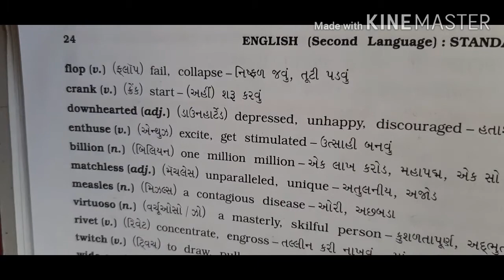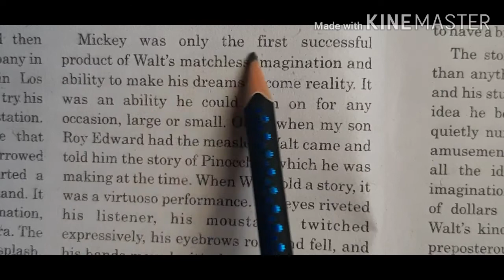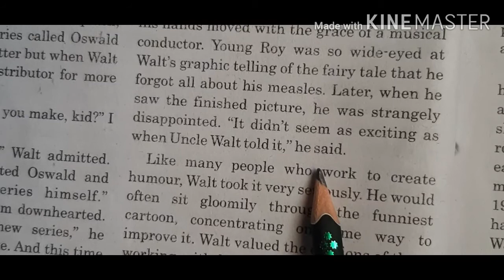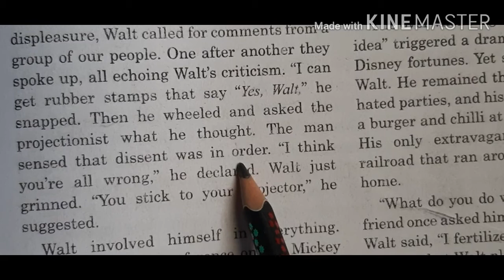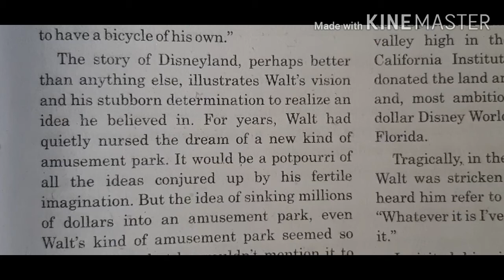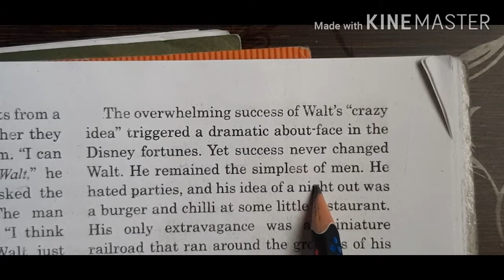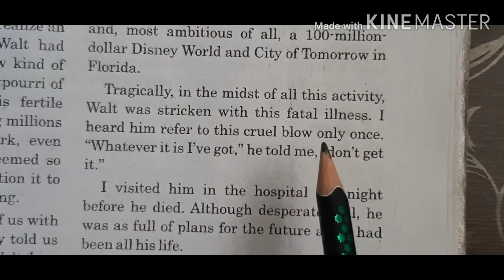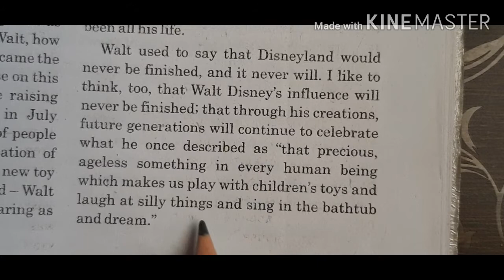STD 12 Unit 2 Read 1 Unforgettable Walt Disney- Part 2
New words/details of story about Walt Disney
Explanation in Gujarati language along with pictures interestingly